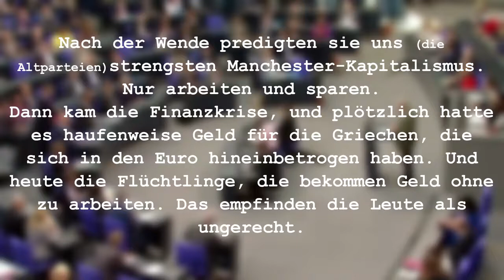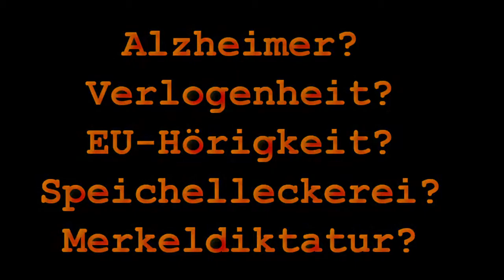Was kümmert mich mein Geschwätz von gestern ZITATE! Das lässt die Arrogantpartei